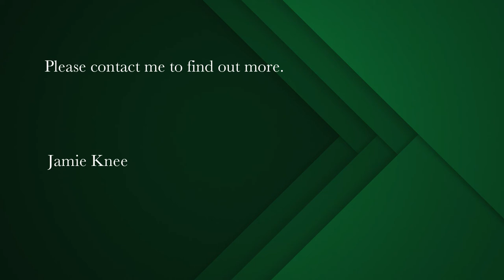2 bedroom apartment for sale in Langebaan Country Estate | Pam Golding Properties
A lovely first floor corner suite situated  in phase 2, open plan living area with high beam open trusses opens out to covered private patio with built in braai.

Set on the 450-hectare Langebaan Country Estate, the Golf Suites is a small development surrounded by spectacular West Coast scenery. With phase 1 sold out the 2nd phase of units are selling, this is an affordable opportunity to become part of a vibrant community, offering residents all the established comforts, facilities and activities of the estate. The luxury apartments comprise 2 bedrooms, 2 bathrooms, a garage and parking bay.

Here is a place where secure living goes hand-in-hand with stylish residential and recreational facilities. Situated alongside the West Coast National Park, the estate offers a harmonious balance of leisure and sport facilities. These include an 18-hole Gary Player Designs Black Night golf course, a mashie course, a driving range, swimming pools, tennis and netball courts, cycling and jogging tracks, a fully equipped gym, a spa, clubhouse with restaurant and bar, bowls green, soccer field, basketball court and putt-putt course. There are also plans for an exciting new pump track. The lifestyle estate is well respected for being environmentally conscious, offering affordable estate living and membership opportunities.

The natural area around the golf course and the estate grounds is home to various indigenous species of wildlife and prolific birdlife with one of the largest varieties of tortoise species in South Africa, all complemented by the natural Fynbos and Renosterveld flora.

Visit our show unit on-site, 7 days a week